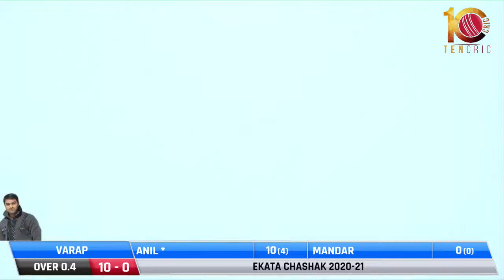SEMI-FINAL 1 || GAVDEVI VARAP VS OM SAI MANJARLI AT EKTA CHASHAK 2020-21 || GHOTSAI